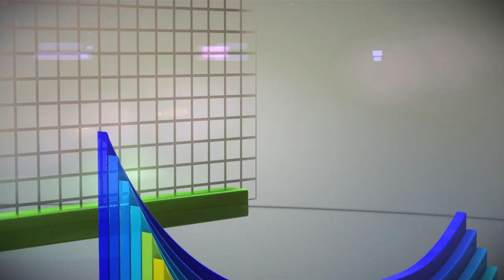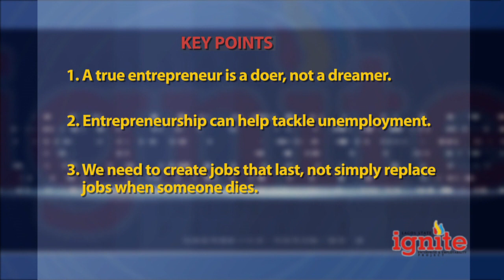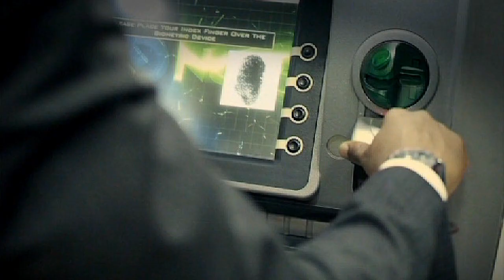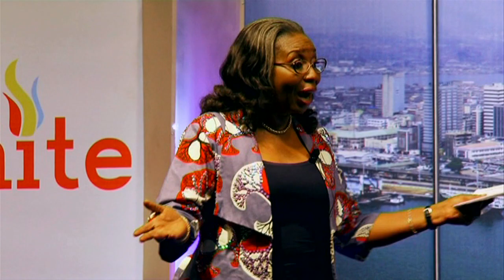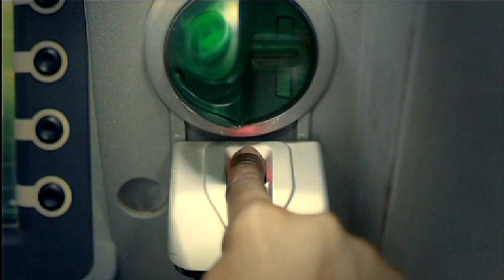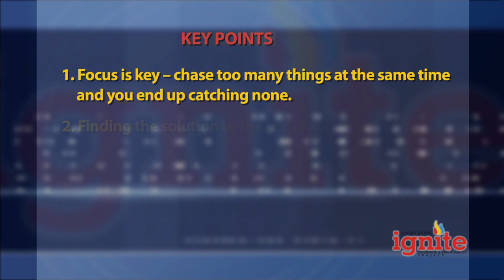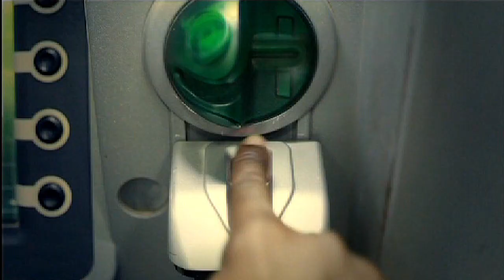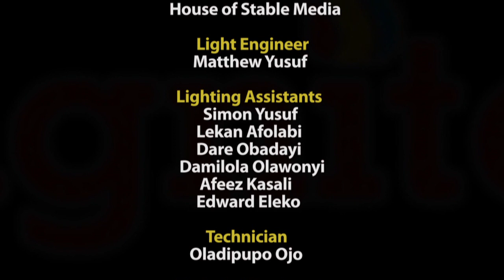FirstBank: IGNITE SEASON 1 EPISODE 2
Our objective is to bridge and fill the gap that exists between aspiration and actualization amongst our teeming youths, who are imbued with various talents and looking for ways to translate these talents to entrepreneurial ventures. Ignite TV follows a talk-show format which incorporates live training, audience Q&A, real business site visit and other regular segments.